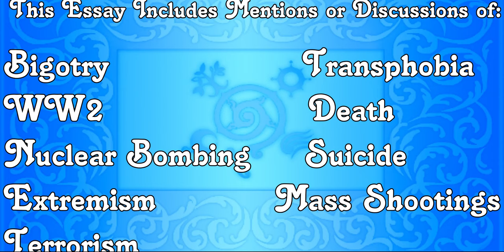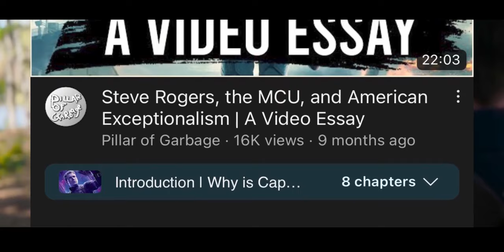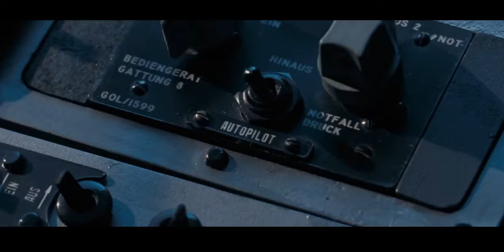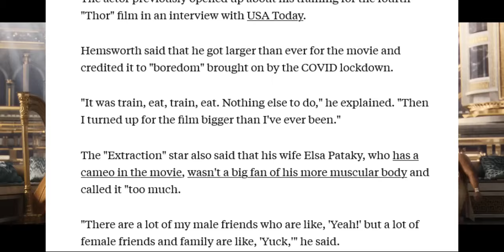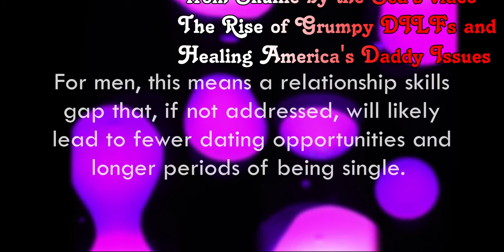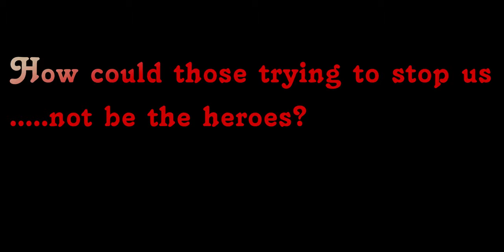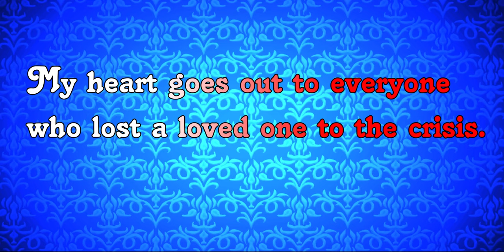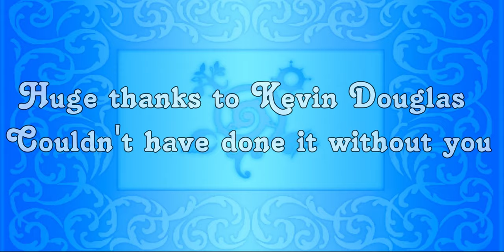How Marvel Studios Molded American Minds [REMASTERED] [VIDEO ESSAY]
TW: discussions/mentions of bigotry, WW2, extremism, terrorism, death, suicide, shootings

The more patrons i get, the more likely I'll be able to have a sustainable payment source for my editor and fund cool projects like an audio drama i'm planning!

Cutting it a bit close this month, whoops!

But here we go, I did it! A remastered version of my first upload in my monthly video essay series!! Thanks to Kevin Douglas for his great work doing most of the editing on the original, i used much of his work again here, but i have slightly updated script, a vocal performance i'm much happier with, and a visual consistency with my other essays which were edited by RemnantBardock.

In this video, I explore how the MCU may have impacted American culture and politics through it's decade-plus long chokehold on the stories we enjoy. In particular, i examine its' messages and potential impact on masculinity, morality, and heroism

Relevant Links:
“I Was Terrified, and I Was Humiliated”: MeToo’s Male Accusers, One Year Later

Chris Hemsworth says that getting more jacked for 'Thor: Love and Thunder' was 'particularly hard' and 'exhausting'

Swolesome (aka The Finnstastic Mr Fox)--